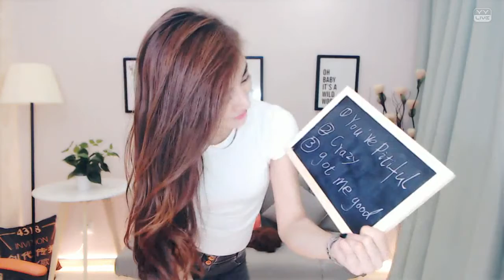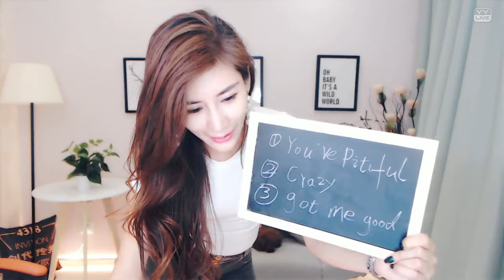YY LIVE 燃舞蹈 大妞 -《燃舞蹈》（Artists Singing・Dancing・Instrument Playing・Talent Shows).mp4